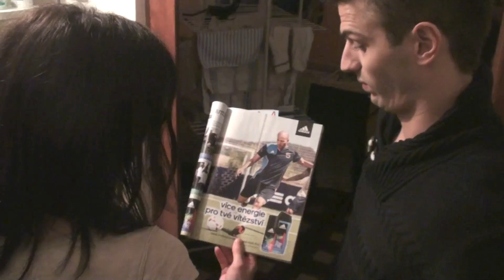Debilní Kecy Žárlivců